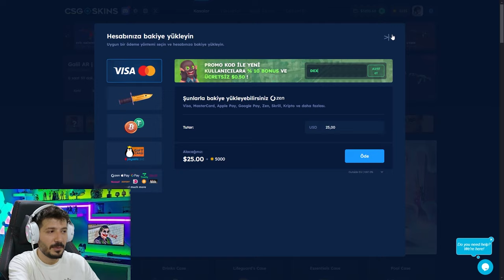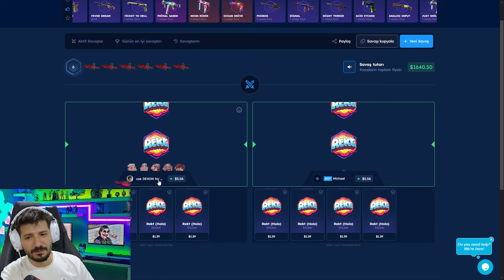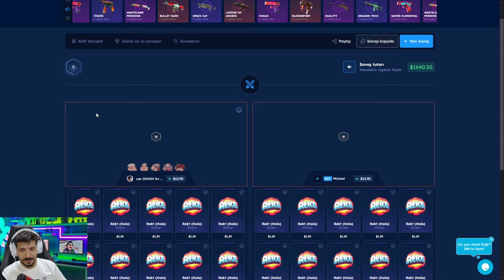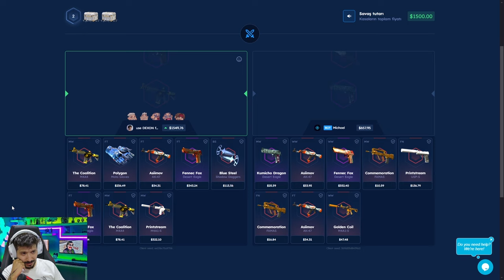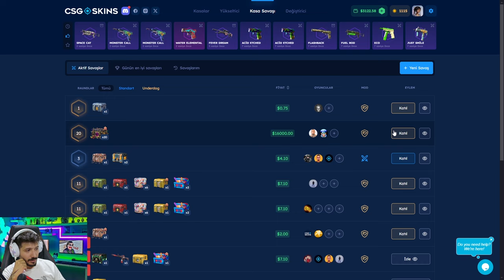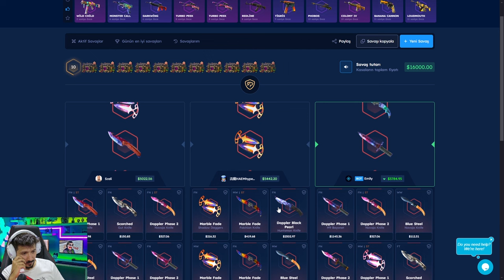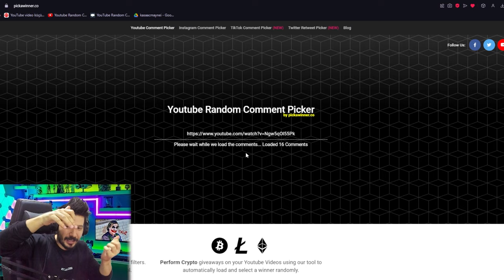BEDAVA KASADAN AWP SKİNİ ALDIK Csgo-Skins Promo Code